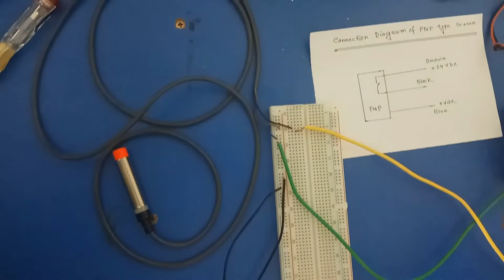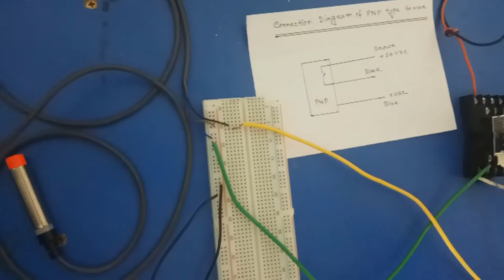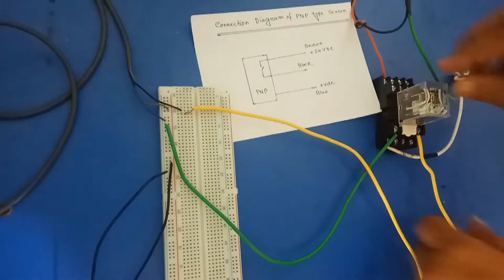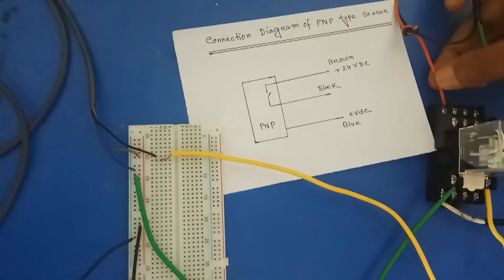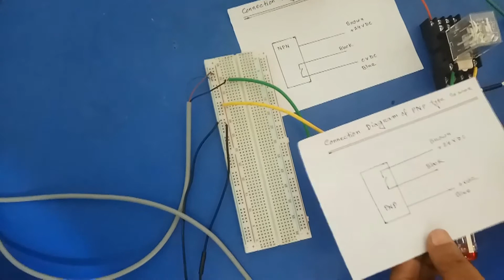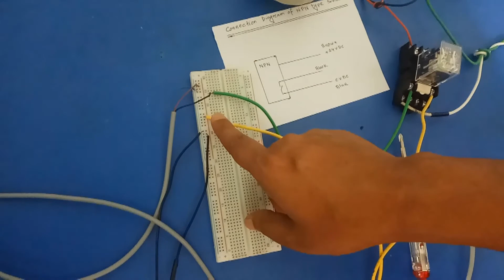PNP and NPN Proximity sensor connection/ inductive sensor part-03 | বাংলা টিউটোরিয়াল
PNP and NPN Proximity sensor Connection